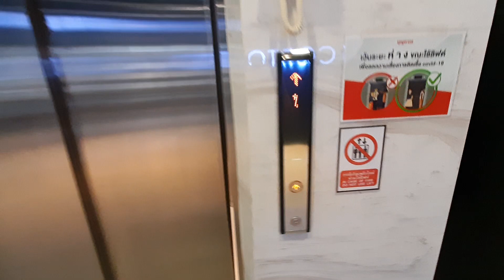Mitsubishi MRL Elevator @ Boonthavorn Udonthani, Thailand [Cotto Studio]